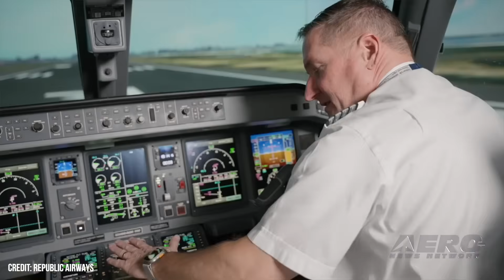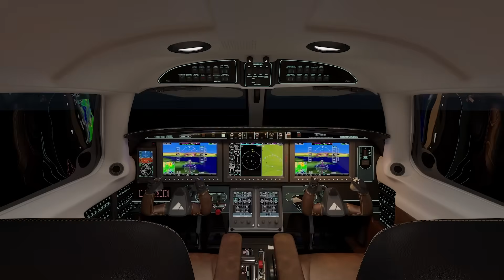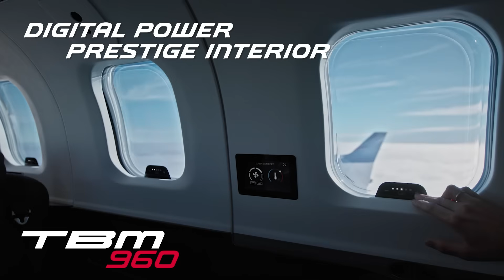Airborne 07.11.25: New FAA Boss, New NASA Boss (Kinda), WB57s Over TX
Also: ANOTHER Illegal Drone, KidVenture Educational Activities, Record Launches, TSA v Shoes

The Senate confirmed Bryan Bedford to become the next Administrator of the FAA, in a near party-line 53-43 vote. Bedford takes over the agency during a critical time when safety issues have become prominent and Congress has approved initial funding for the complete overhaul of the air traffic control system that is slated to be completed in the next 3-4 years. In a post on Truth Social, President Trump said, "I am pleased to announce that I am directing our GREAT Secretary of Transportation, Sean Duffy, to be Interim Administrator of NASA. He will be a fantastic leader of the ever more important Space Agency, even if only for a short period of time." NASA’s old-school WB-57 got a workout this week with a novel mission for the classic aircraft: Emergency assessment of the devastated Texas Hill Country. The high-altitude WB-57 has been a trusty workhorse for NASA over the years, flying since the early seventies. The WB-57 is a mid-wing, long-range aircraft capable of pulling off lengthy missions above 60,000 feet, derived from the old Martin B-57 bomber of yore. All this -- and MORE in today's episode of Airborne-Unlimited!!!

Airborne 07.11.25 is chock full of info in this Daily News Episode, Friday, July 11th, 2025... Presented by Aero-TV veteran videographer and Airborne Host Holland Lee. Holland is supported by ANN Chief Videographer Nathan Cremisino, as well as ANN CEO/Editor-In-Chief Jim Campbell. This episode covers:

Senate Confirms Bryan Bedford To Lead FAA
Sean Duffy Appointed Interim NASA Administrator
WB-57s Put to Work Mapping Texas Flood
ANOTHER Illegal Drone In TFR, Hits Helo Forcing Emergency Landing
KidVenture Educational Activities Lineup At EAA AirVenture 2025
21 Commercial Space Lunches In June Set New Record
TSA Ends Shoes-Off Policy